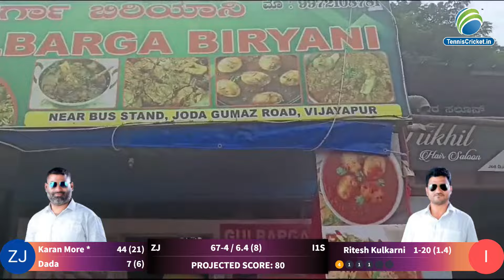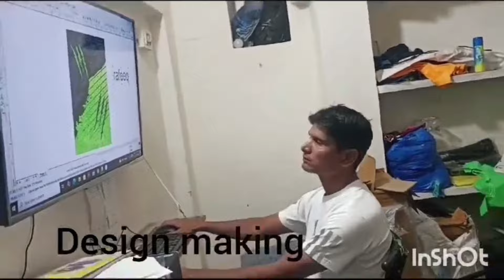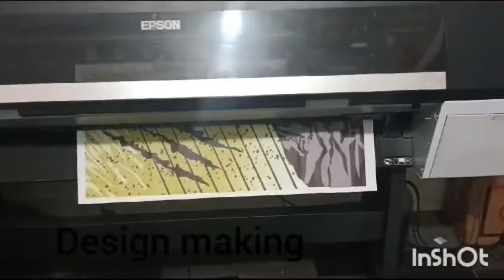ZEESHAN JAMIYA VS ISSAH 11 SOLAPUR || F M Trophy 2024 || Bijapur || Day 2